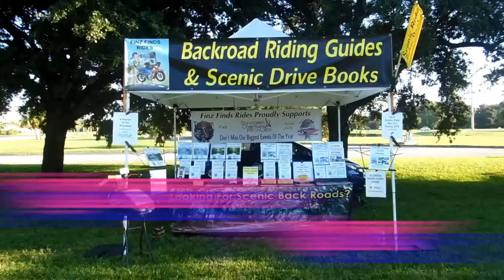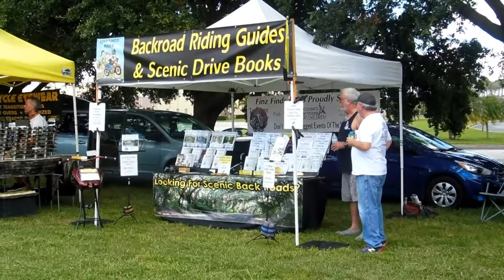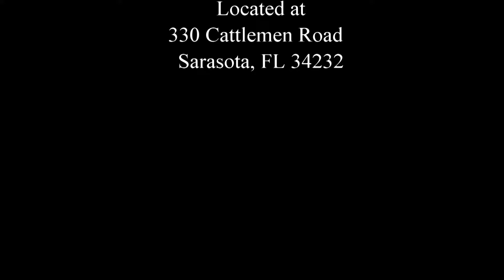Rossiter's Harley Davidson Anniversary Event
Finz Finds Scenic Rides at the Rossiter's Harley-Davidson Anniversary Event. There was live music, great food, and a great time had by all.